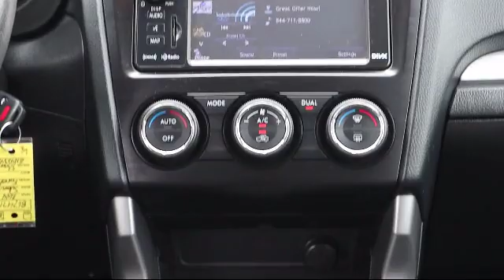2014 Subaru FORESTER 2.0XT Touring St. Petersburg Tampa Clearwater Bradenton Palm Harbor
2014 Subaru FORESTER 2.0XT Touring Stock Number: 867471 Vin:JF2SJGMC0EH423464.